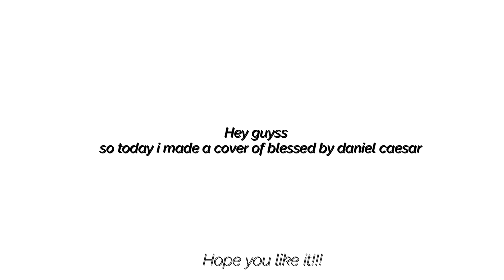Daniel caesar - Blessed(cover)